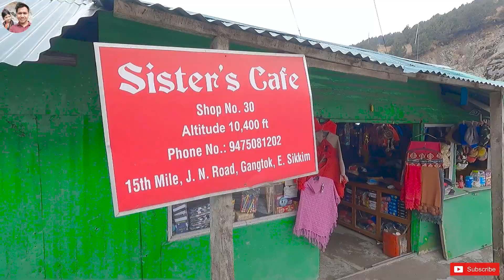Sikkim and Darjeeling travel series Ep -8 | Tsongmo Lake or Changgu Lake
Sikkim and Darjeeling travel series Ep -8 | zero point | Tsongmo Lake or Changgu Lake

This is the episode 8 of our travel series Sikkim and Darjeeling. In this video we are traveling from Gangtok to changgu lake. you can see amezing mountains of east Sikkim and epic view of Tsongmo Lake or Changgu Lake. Hope you will like this video. Thank you !

Topic covered:-

1) food n tour
2) Gangtok
3) Tsongmo Lake or Changgu Lake
4) our journey from Gangtok to changgu lake
5) weather of east Sikkim in march
6) beautiful mountains of east Sikkim
7) Amezing journey of east Sikkim Sikkim
8) frozen lake
9 yaak ride